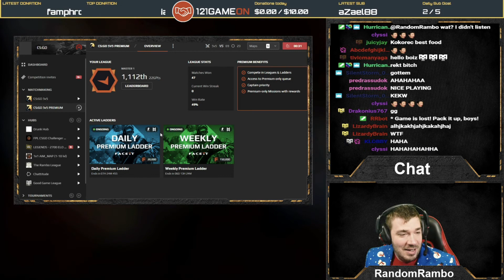FACEIT match cancelled for offensive language | CS:GO Highlights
Streamers featured in this video:
00:00
00:30
01:06
01:36

Clips in this video:
Match cancelled for offensive language. Are faceit for real? 00:00
m0nesy fpl ace + knife 00:30
Tough end to the round 01:06
Ezio Auditore pulling off a sick 1v2 01:36